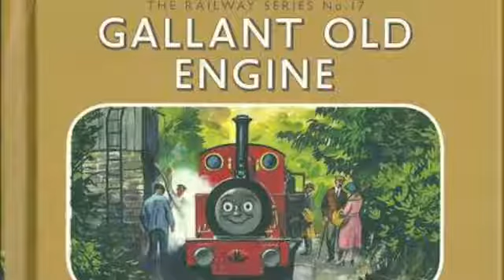Gallant Old Engine